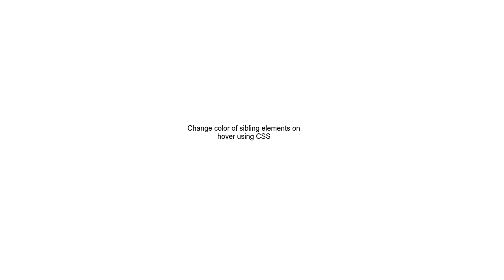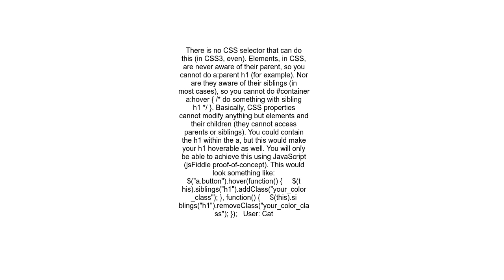Change color of sibling elements on hover using CSS